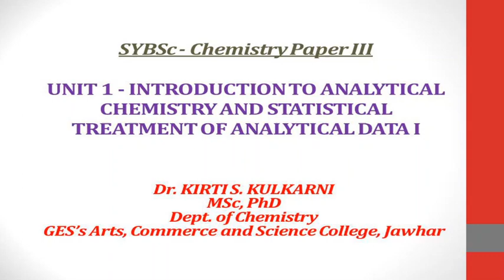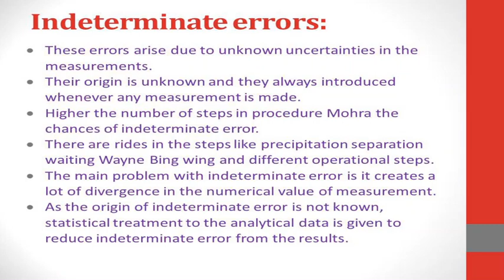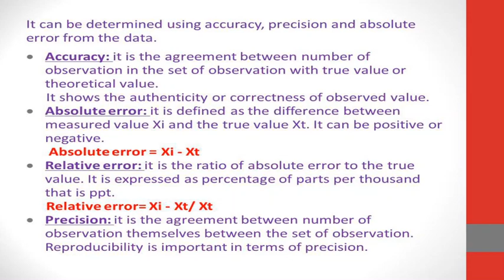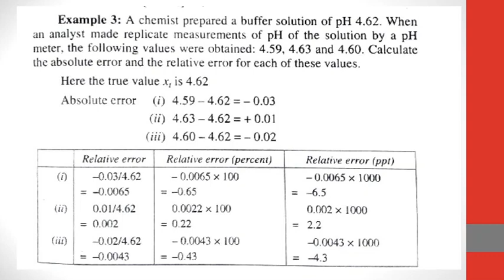SYBSc - Chemistry Paper III - Dr.K.S.Kulkarni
UNIT 1 - INTRODUCTION TO ANALYTICAL CHEMISTRY AND STATISTICAL TREATMENT OF ANALYTICAL DATA I - (Indeterminate errors) - Lecture 8